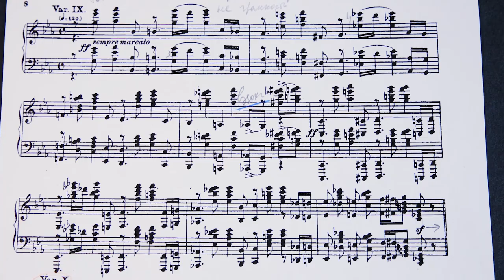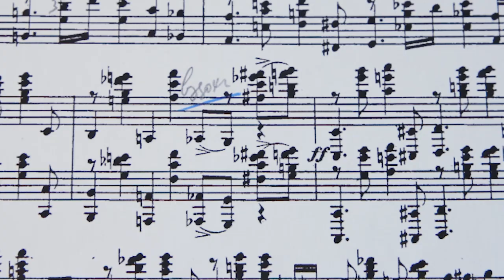Rachmaninov, Chopin Variations, Var. 9 commentée et jouée par Aglaya Zinchenko